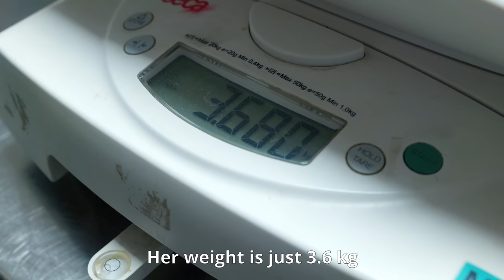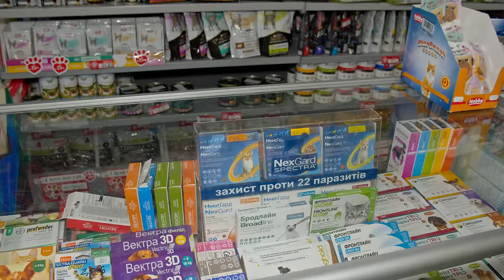Scared Tiny Street Puppy Becomes the Biggest Love Bug after Being Rescued